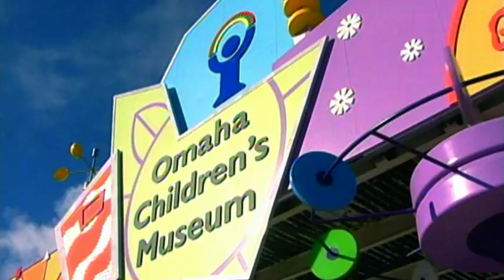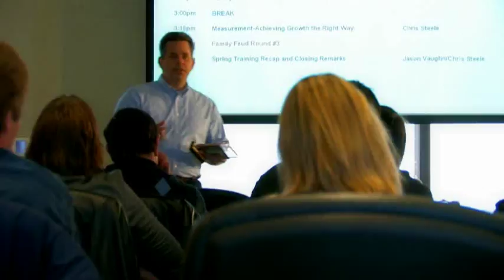Omaha - The Center of Attention!